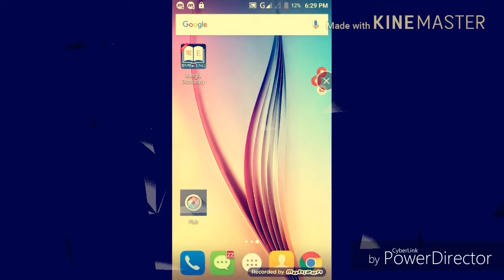Chapter 2.2 Basic idea in class 9&10 Bangla Tutorial?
#*Published in 19 August, 2018**

Dear Students ,your math subject will easy in my video. Easily, you will learn mathematics Solution.